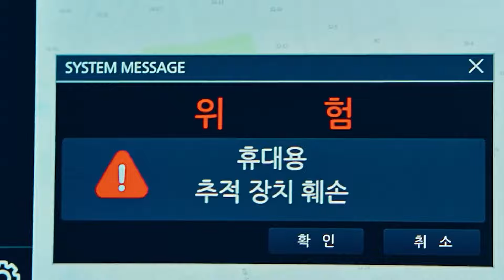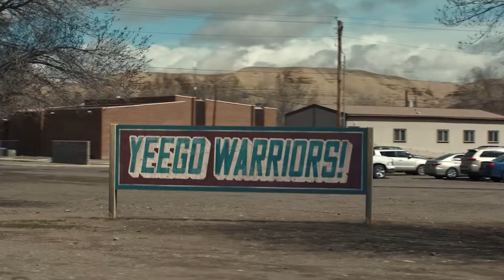6 Film Netflix Terbaru September 2024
Halo, gengs! 👋 Siapin popcorn 🍿 dan santai karena gw bakal kasih lu list 6 film Netflix terbaru di bulan September 2024 yang wajib banget lu tonton! 😎 Dari yang bikin ketawa sampai merinding, semuanya ada di sini 🤯 Jangan sampai ketinggalan, yuk! Cetet judul filmnya bareng-bareng ya! 🎬✨